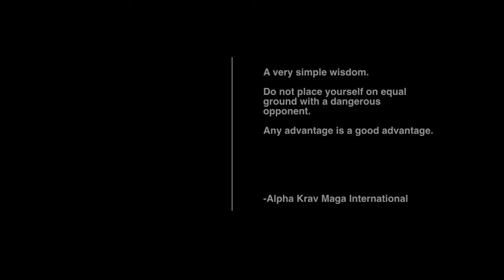Reality-Based Self Defense and High Intensity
Krav Maga is the official self defense system of the Israeli Defense Forces, and has been taught to hundreds of law enforcement agencies around the world.